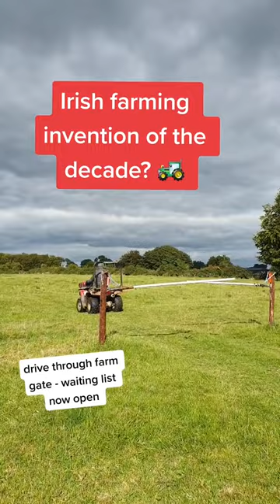Irish farming invention of the decade?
Drive through farm gates now available in Ireland. Contact O'Dwyer Steel in Dundrum, Tipperary. As seen on Dragons Den Ireland, the Ploughing Championships and Tiktok.

HOW THEY WORK:

Drive through these gates to open them, and they will close automatically behind you. This gate is electrified - just connect it up to your electric fence on both sides.

WHAT VEHICLES CAN I USE?

These gates are suitable ONLY for farm vehicles - tractors of all sizes, quads and very old farm jeeps. These gates are not suitable for cars. The reason is that mud from the wheels of the tractor can rub off onto the gate. Then when a car goes through the grit in the mud can get on the car. You can drive through them in a quad with no issues if you wear a jacket.

WHAT ANIMALS THEY ARE FOR:

They work great for any cows or cattle who are OK with a normal electric fence. They do not work for sheep or calves, or cattle/cows that do not respect a normal electric fence. If you have cows or cattle that run through electrici fencing, then this is not the gate for you.

HOW TO ORDER:

These gates are made by O'Dwyer Steel in Dundrum, Tipperary, Ireland. They are made in batches. To get a gate, join the waiting list for the next batch of gates

Thank you to everyone who came to visit us at the ploughing championships.